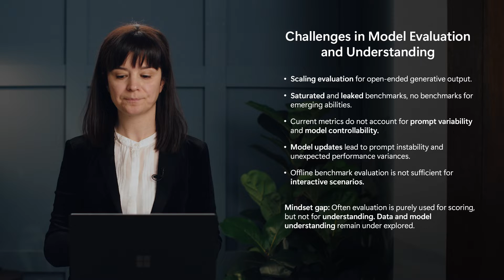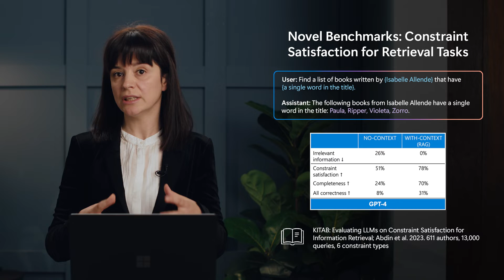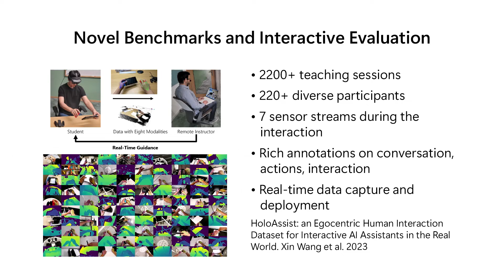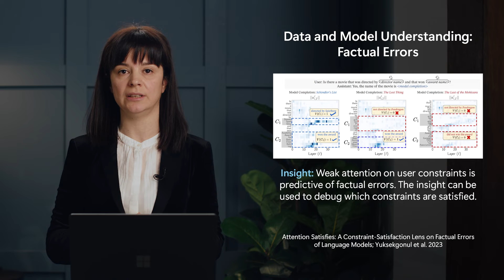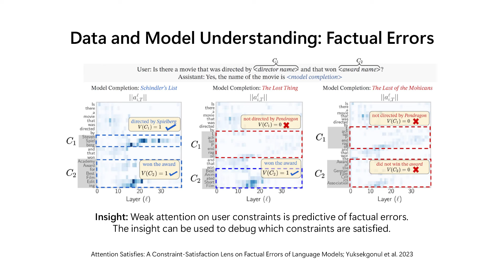Evaluation and Understanding of Foundation Models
Besmira Nushi, Principal Researcher at Microsoft Research AI Frontiers summarizes timely challenges and ongoing work on evaluating and in-depth understanding of large foundation models.

This session aired on January 30, 2024 at Microsoft Research Forum, Episode 1.